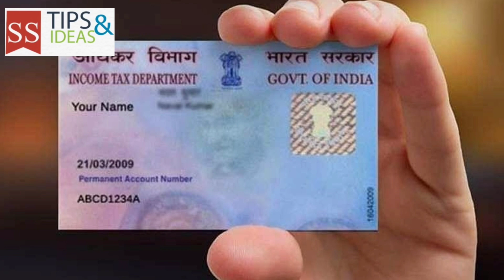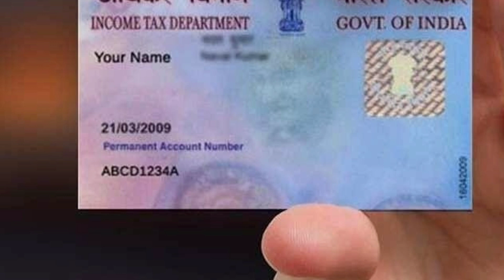പാൻ അസാധുവായാൽ എന്തു ചെയ്യും panaadhaarlinking pancard updates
pan aadhaar linking video